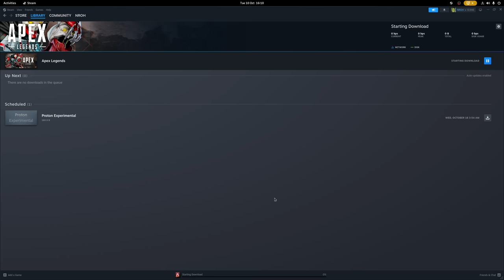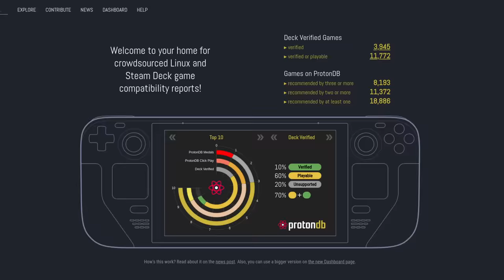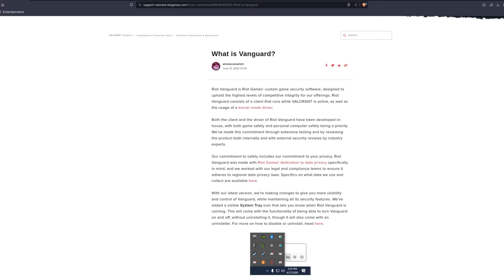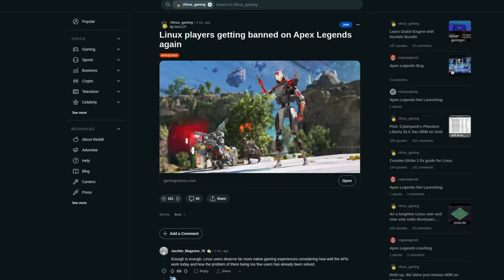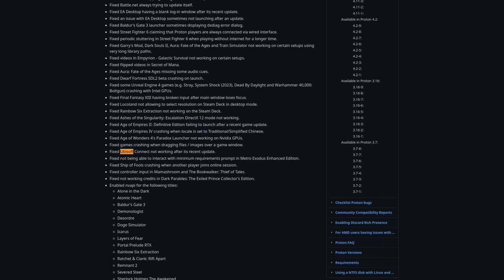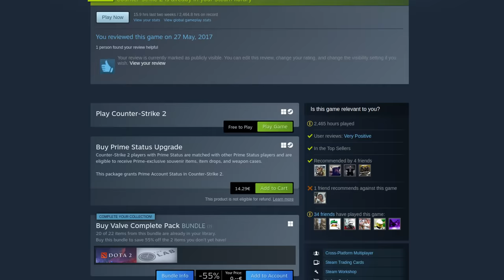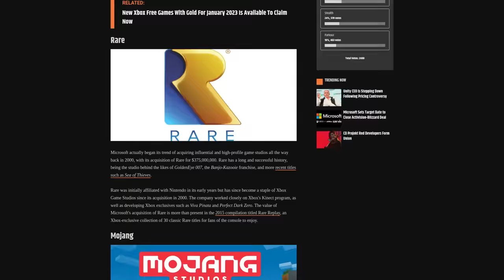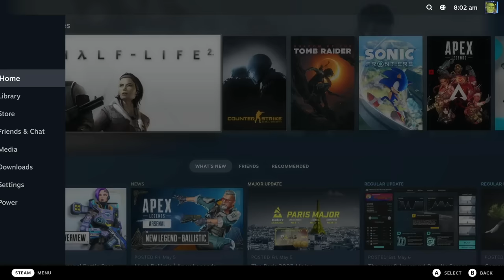Gaming On Linux Revisited ...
► Chapters:

00:00 - Gaming on Linux
01:00 - The experience is good, but ...
02:20 - New Anti-Cheat problems
04:20 - Developers / Publishers mess up
05:49 - The solution
06:24 - How has the current state shifted?
07:47 - Linux Consoles vs Windows
08:28 - Conclusion